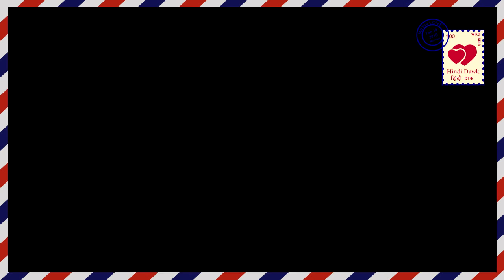YRKKH ll दादी के जाल में फस पाएंगे नक्ष-कीर्ति?ll Naksh-Kirti trapped ll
YE RISHTA KYA KEHLATA HAI ll STAR PLUS ll KARTIK AND NAYERA MAKE PLAN FOR NAKSH AND KEERTI FOR DINNER PLAN
ये रिश्ता क्या कहलाता है ll स्टार प्लसll  नायरा कार्तिक के साथ मिलकर नक्ष और कीर्ति के लिए डेट प्लान करते है